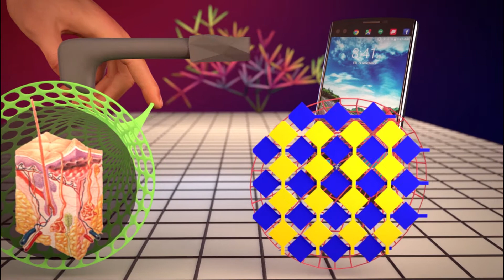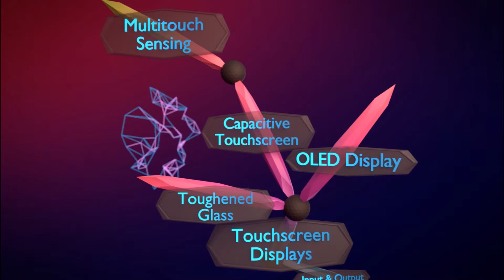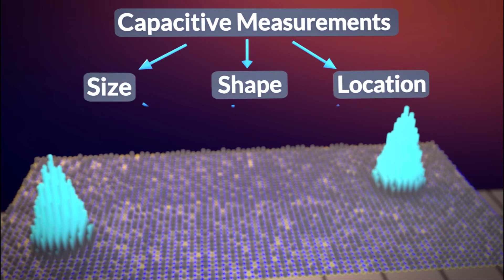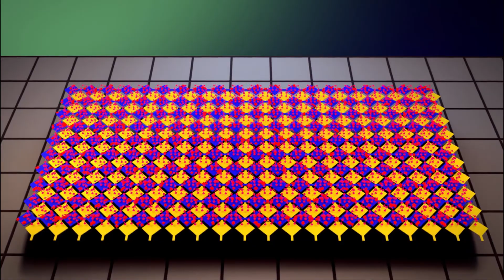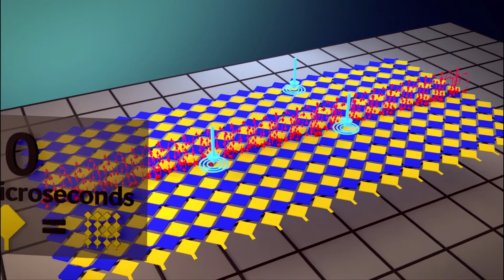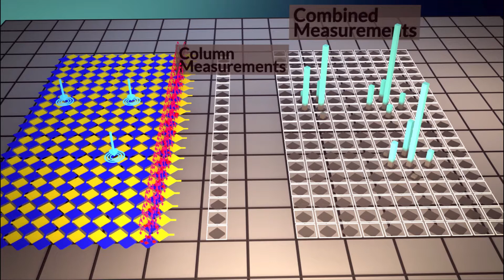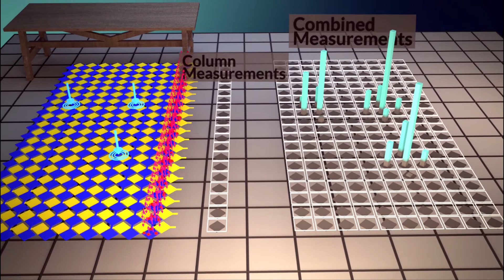هل تعلم كيف تعمل خاصية اللمس المتعدد في الهواتف الذكية؟!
هل فكرت يومًا في شاشة اللمس المتعدد بهاتفك الذكي من حيث تشابه وظيفتها بوظيفة الجلد؟
وهل فكرت يومًا في اللمس المتعدد بهاتفك الذكي على أنه مشابه لقدرة بشرتك على اللمس؟
نحن نعتبر كوننا قادرين على الشعور ببيئتنا أمرًا مسلمًا به ، ولكن قدرة جهاز إلكتروني على الإحساس بالبيئة ليس مهمة تافهة. تعرف على كيفية عمل اللمس المتعدد في هذا الفيديو.
نحتاج إلى المزيد من المهندسين في جميع أنحاء العالم ، ولكي نفعل ذلك نحتاج إلى تعليم هندسي أفضل!
هدفنا هو إنشاء محتوى جذاب يجيب على كل جانب من جوانب هذه الأنظمة المعقدة، في الوقت الحالي ، نقوم بصنع محتوى الفيديو الخاص بنا وتطويره ليكون أكثر تفاعلاً قدر الإمكان.
تابعوا معنا هذا الفيديو لتتعرفوا على كيفية انتقال الموجات الصوتية وغيرها.
ترتبط هذه الحلقة فقط بهيكلية شاشة اللمس  وكذلك المجالات الكهربائية والمكثفات، وكيفية قياس السعة.
هذا العمل نتاج فريق P.D.V.O.T للتعليق الصوتي و الدووبلاج وخدمات الترجمة